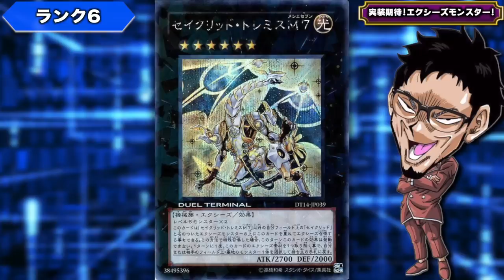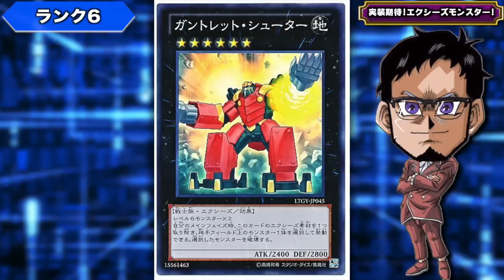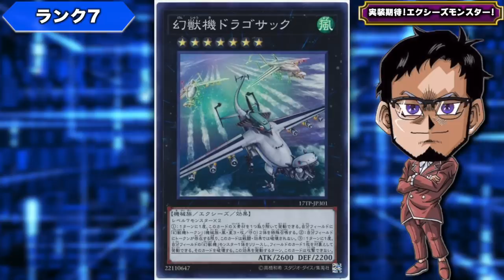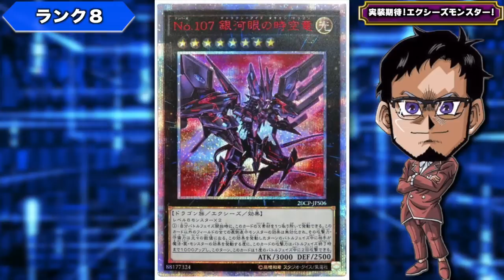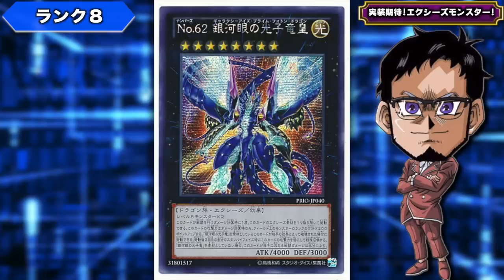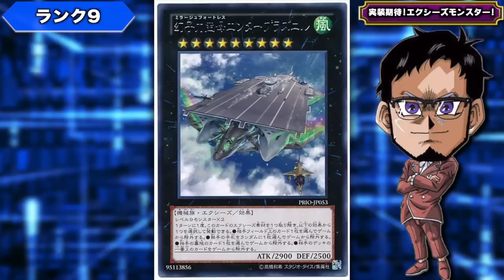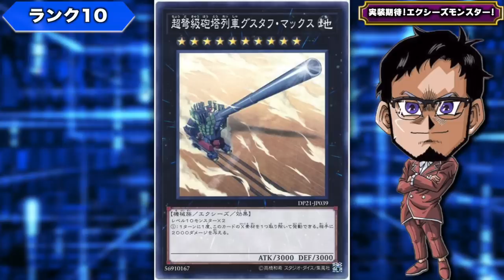【ランク6~ランク10】実装して欲しいエクシーズモンスター!! -後編-【遊戯王デュエルリンクス 実況番外編】【Yu-Gi-Oh! Duel Links】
実装して欲しいエクシーズ
今回もリンクスラジオのお時間です
一流リンクスラジオパーソナリティの
九十九RYU馬ですよろしくお願いします。
今回のテーマはこちら。
「このくらい実装してくれないと誰も
エクシーズ使わねえぞモンスターランキング!!」
〜ランク6〜ランク10編〜

【SNSなど】

メンバー登録の方法!!

　🌵情報を登録！

メンバー特典って何？

RYUの幹部会限定特典とは？

現在のメンバー数は？

✅使用楽曲
　　などなど

【自己紹介】